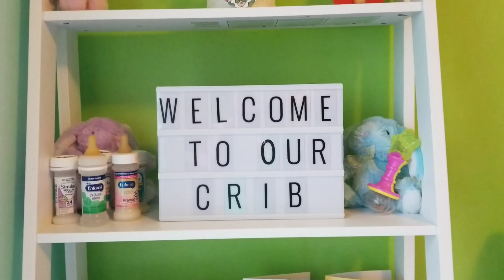10 Things I LOVE ❤ Tag video: WeebieDolls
Today I'm sharing 10 Things I LOVE ❤ This is a Tag video originally started by Wendy of WeebieDolls... Here's the link to her original video

It's a Blessing to have an imagination... I'm truly BLESSED as this is my CREATIVE HAPPY SPACE! 💖

Want to send us Happy/Love Mail?
Please send to:
Bella Blessing ~ C/O Lynn

💖👶🏽 {Girl} - Reborn Kit: Blessing by Marita Winters ~ 9/22/18

💙👶🏽 {Boy} - Reborn Kit: Lucy by Marissa May ~ 12/25/18

💙👶🏽 {Boy} - Reborn Kit: Dominic by Laura Tuzio Ross ~ 2/14/18